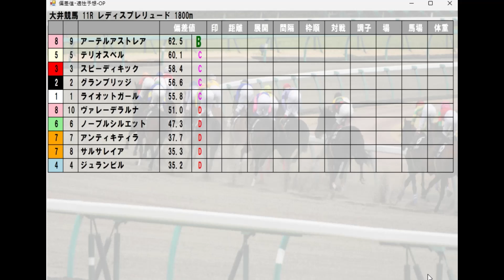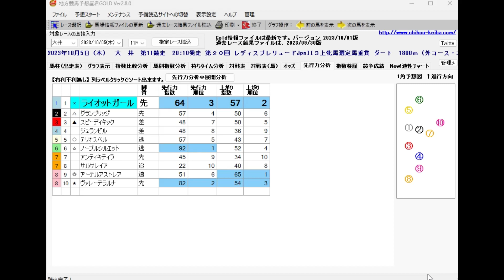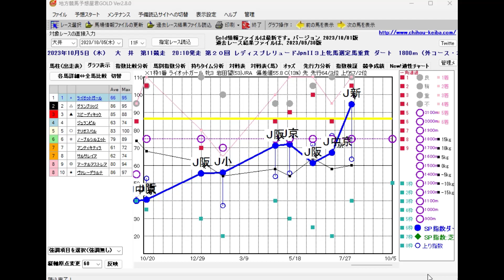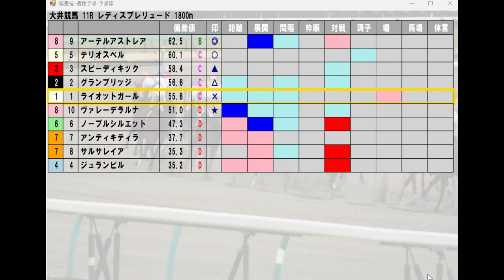10/5(木) 大井競馬11R【レディスプレリュード】《地方競馬 指数グラフ・予想・攻略》